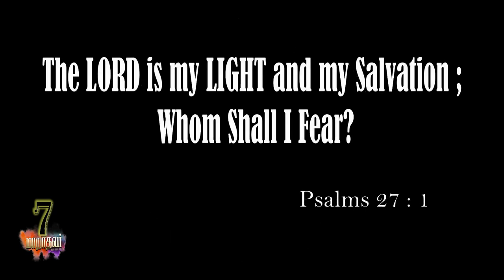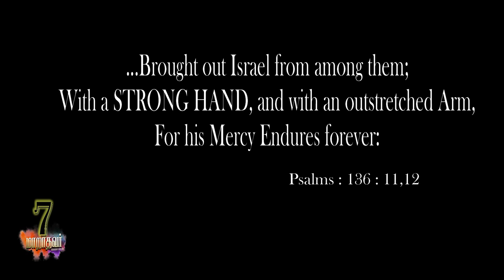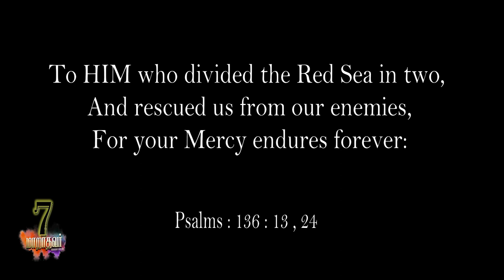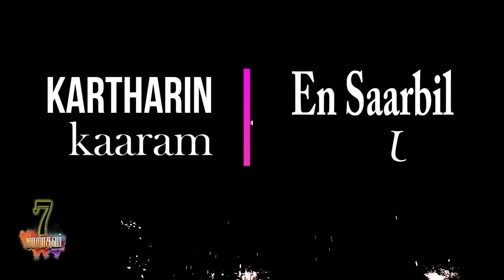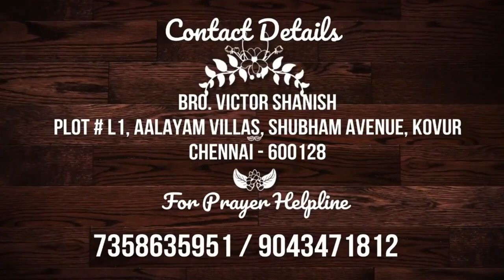"பற்றிக்கொண்டிரு 3 | Episode - 104 | Bro. Victor Shanish Jeyam Tv